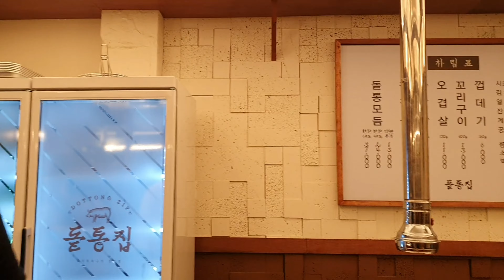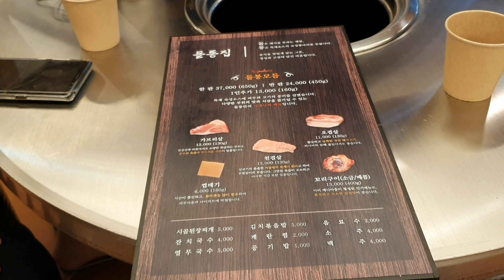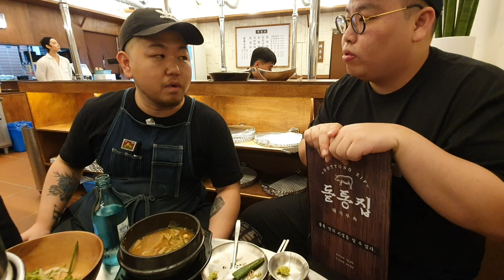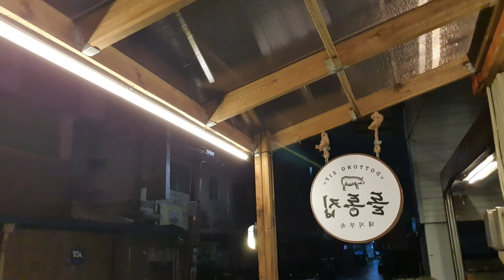돝통집!보쉡오픈기념 가서 영혼까지 털기ㅋㅋ